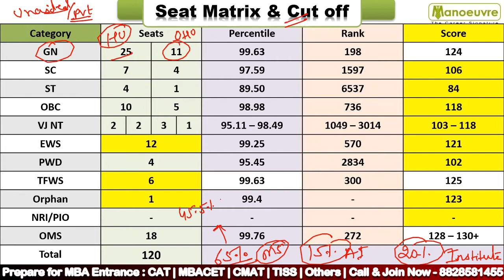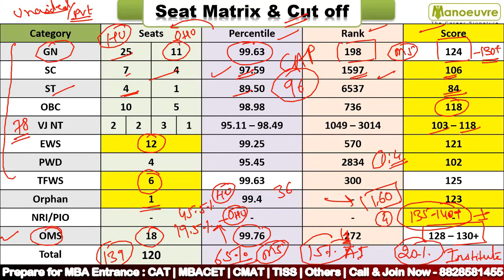WELINGKAR - WE SCHOOL - Seat Matrix & Cut Off | As Per Category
Call/WhatsApp on :
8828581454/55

CLASSROOM COACHING :-
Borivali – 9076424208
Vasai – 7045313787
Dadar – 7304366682